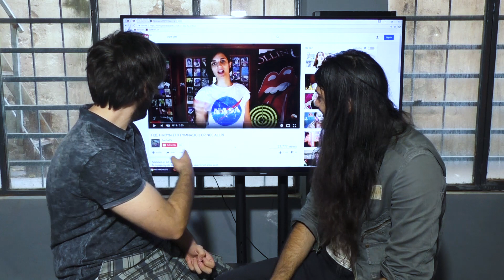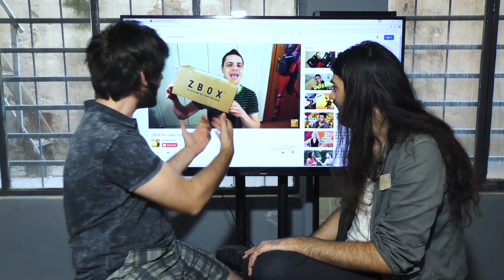ΕΜΠ1 #13 - Teo (Cut the Show) vs ZoePre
Και περάσαμε αισίως στον ημιτελικό!

"Το τουρνουά για το απόλυτο μουν... εμ YouTuber ξεκίνησε! Ποιος ποια τι γιατί μπαίναμε .. στην διαδικασία να βγούμε ραντεβού"

Οι αδερφοί Δούρβες (Ορέστης και Ορφέας) επιστρέφουν δυναμικά και προκλητικά στο Ελληνικό YouTube με το απόλυτο πρωτάθλημα. Ποια θα βγει η ΕΜΠ1 YouTuber of the Year;